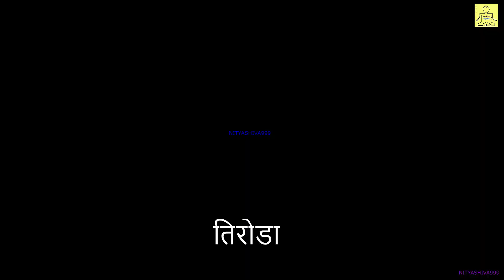विदर्भ क्विन 12106 "गोंदिया नागपूर विदर्भ एक्सप्रेस"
Gondia Nagpur Vidarbha Expres 12105 is like "Vidarbha Queen" for this area. गोंदिया- नागपूर विदर्भ एक्सप्रेस, इस एरिया के लिये विदर्भ क्विन कि तरह है .12106 -गोंदिया और मुंबई के बीच चलती  है  is a superfast train runs from Gondia to Mumbai. Major stations coming on the way are Tiroda, Tumsar , Bhandara , Kamptee and Nagpur. Two rivers seen on the way are Wainganga & Kanhan. Enjoy the speed and external view without any disturbance.